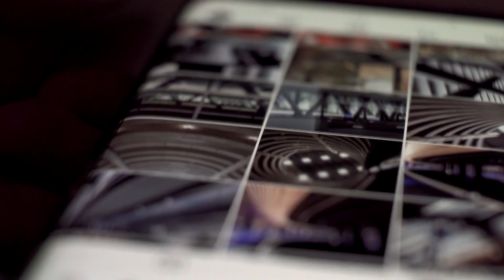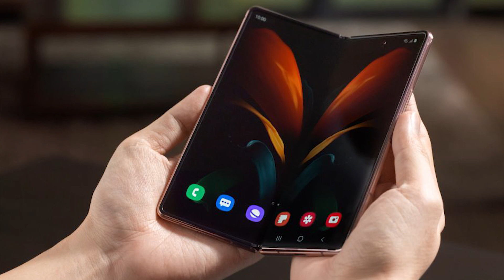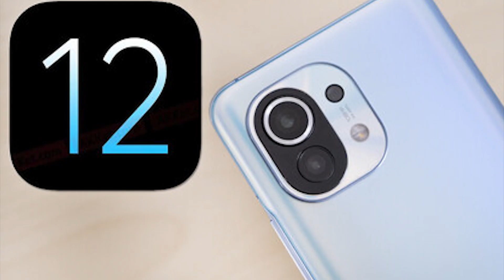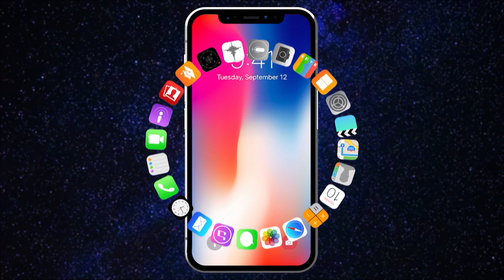LOS PRÓXIMOS TELÉFONOS QUE SALDRÁN EN 2021 ✅💥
Hola soy Mhafu aquí vas a encontrar tips, hacks, trucos, tutoriales y muchas cosas más que te facilitan la vida, además hablaré sobre el fascinante mundo de la tecnología.

🔥SON LOS MEJORES!! Los Quiero

Tu like es muy valioso y compartir este video es gratis, y siempre serás un crack!!